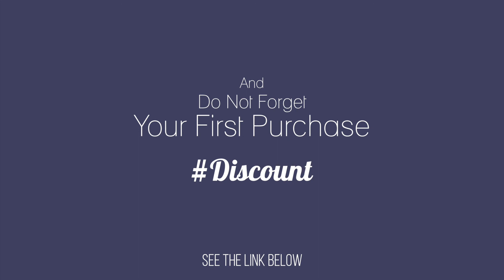DIY Do It Yourself | Czech Pressed Beads Vexolo Video Review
↓↓↓ In this video review of materials for handmade, we show  very beautiful beads Vexolo! Create jewelry yourself!

Author: ScaraBeads
Designer: Galina Cheremisina
Category: Our products

You will find a lot of interesting video tutorials and masterclasses to create unique bead products on our channel. Unusual solutions and amazing findings, communication and a good mood, all of this you will find on our youtube channel. Join us and welcome to the wonderful world created by our hands!

Do you like beads of extraordinary shape? SuperDuo, Arcos par Puca, Coco, 2-hole beads, Zoliduo, Dome and Mushroom beads. Are you mastering new beading techniques and creating interesting jewellery? Are you looking for new ideas?

Then ScaraBeads Club is for you! Join us! Watch our detailed tutorials, share photos of your projects.
❗And last but not least, take part in our competitions❗